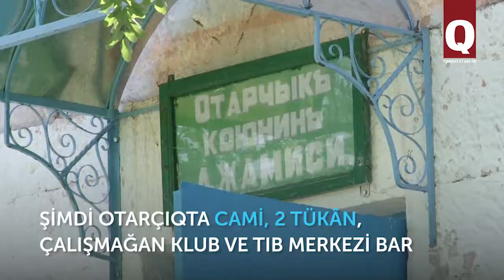Otarçıq – bu köy sakinlerini eki kere sürgün etken ediler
Otarçıq köyü Bağçasaraynıñ civarında yerleşe. Tekrarlanmaz manzaraları ve temiz suvlı gölü içün,  bu yerni "Qırım İsveçresi" dep, adlandırğanlar. Onıñ tarihı bir sıra facialı vaqialarnen tolu. Otarçıqnıñ sakinlerini eki kere; 1778 s. –köyde yaşağan yunanlarnı, 1944 s. ise qırımtatarlarnı sürgün ettiler.